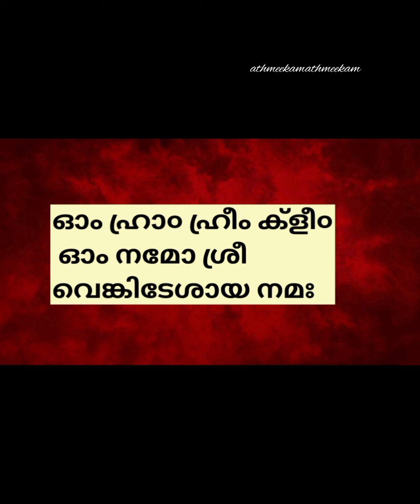48 ദിവസത്തിൽ നിങ്ങളുടെ കടം പൂർണമായും മാറിക്കിട്ടും|വെങ്കിടാചലപതിയുടെ മൂലമന്ത്രം ബ്രഹ്മ മുഹൂർത്തത്തിൽ